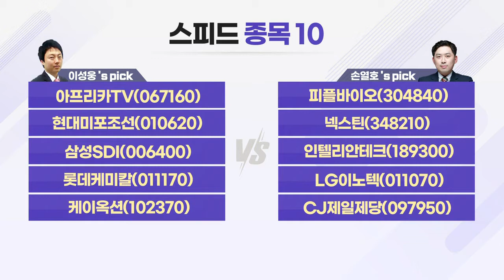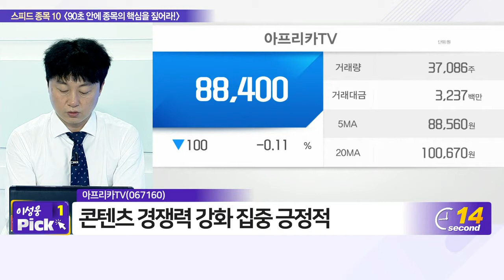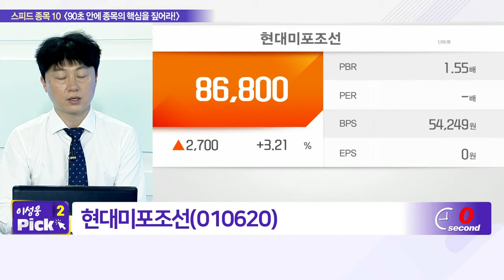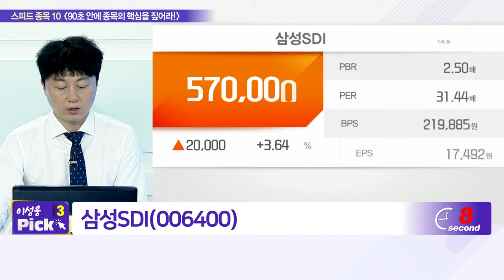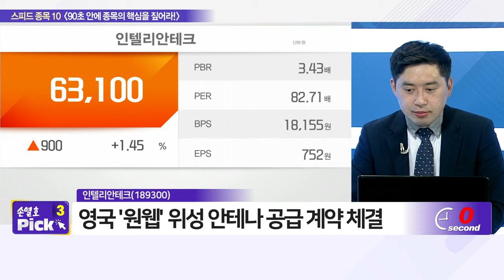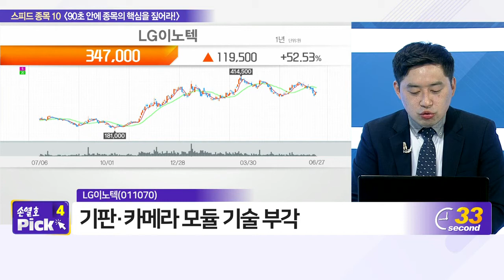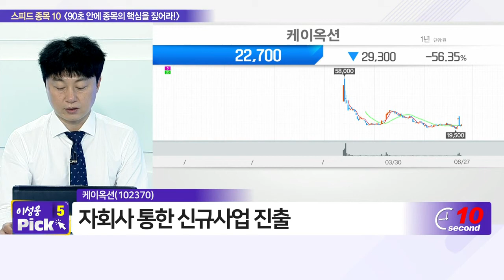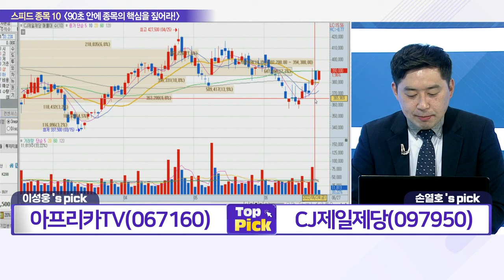아프리카TV, 피플바이오, 현대미포조선, 넥스틴, 삼성SDI, 인텔리안테크, 롯데케미칼, LG이노텍, 케이옥션, CJ제일제당_스피드 종목 10 (20220627)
- 삼성SDI(006400)
- 롯데케미칼(011170)
- 케이옥션(102370)

- 피플바이오(304840)
- 넥스틴(348210)